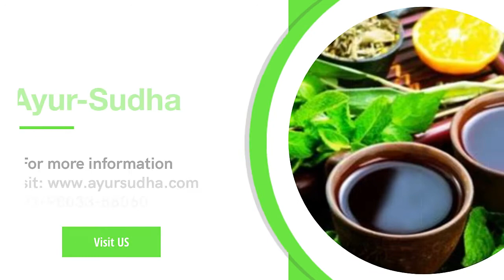Skin diseases Best Ayurvedic treatment in Punjab, India @Ayur-Sudha Ayurveda Centre. Auto Immune Ds.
Best Ayurvedic Treatments for Skin Diseases, Acne, Psoriasis, Vitiligo, Eczema, Allergy, Pemphigus Vulgaris, Lichen Planus, Skin Auto Immune Diseases.

Welcome to Dr. Amit Dutta’s :: AYUR - SUDHA ::: Advanced Ayurveda Skin Treatment Centre, a new kind of SKIN CARE organization.

This site has information on Ayurveda and skin diseases, which is very good for your health and a leading Ayurvedic Medicine. Ayurveda is very popular in India and now is getting popular around the world. Herbs play a big part in Ayurveda, as does meditation.

67 A , Guru Ravidass Nagar, Nr. Guru Ravidass Chowk